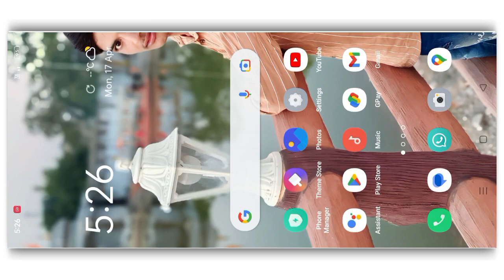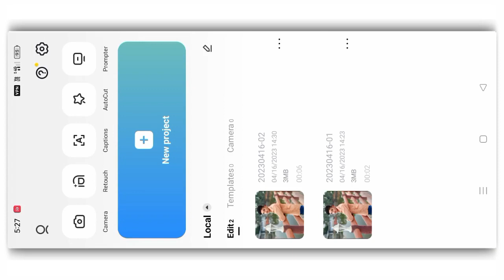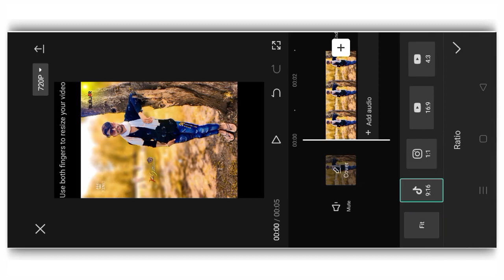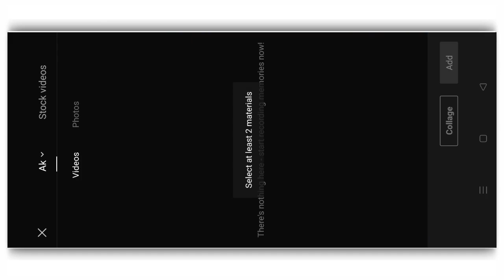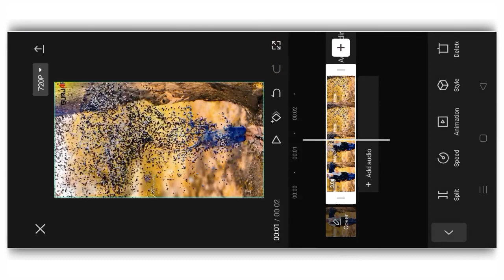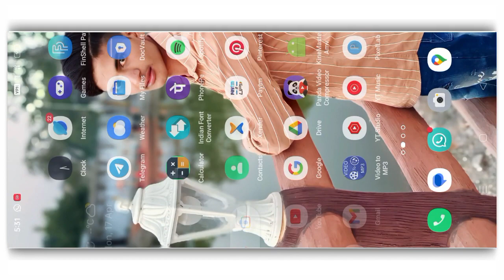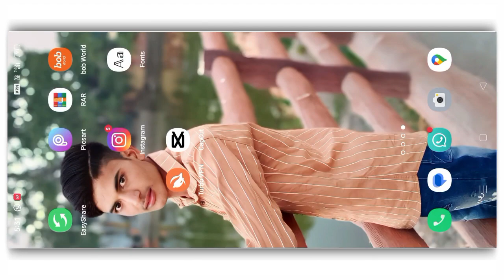when i am gone video edit | video editing apps | instagram reels editing | capcut video editing